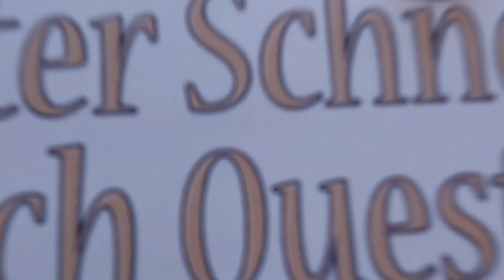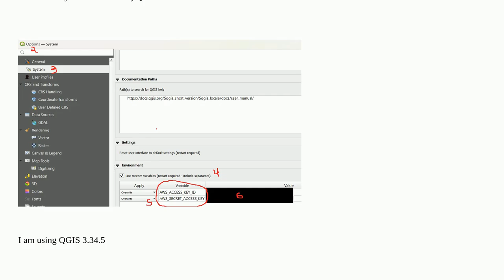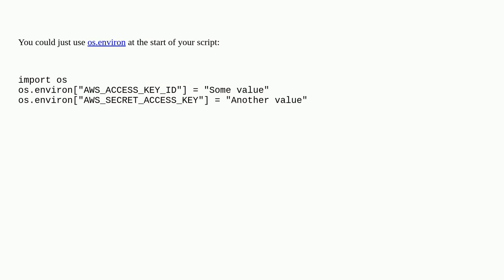Gis: Altering AWS environment custom variable with PyQGIS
Altering AWS environment custom variable with PyQGIS

A special thanks goes out to the community

  environment-variable amazon-web-services vrt pyqgis